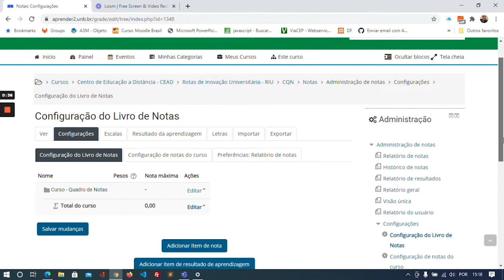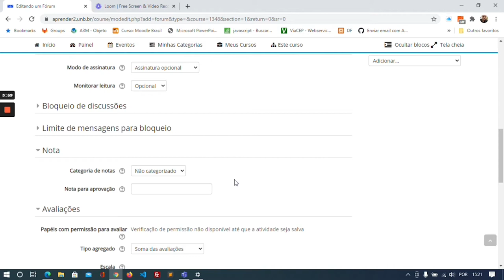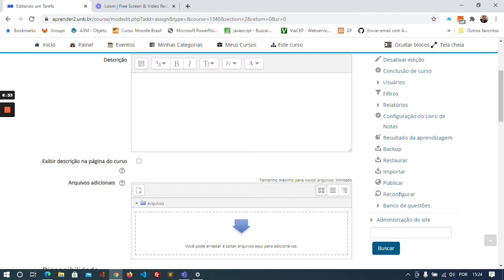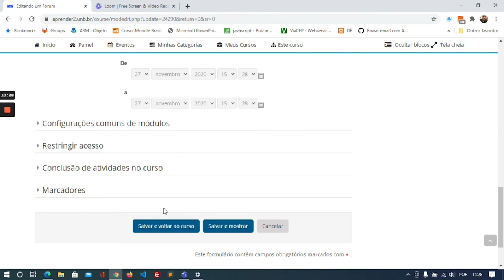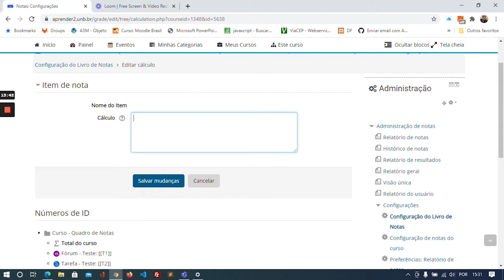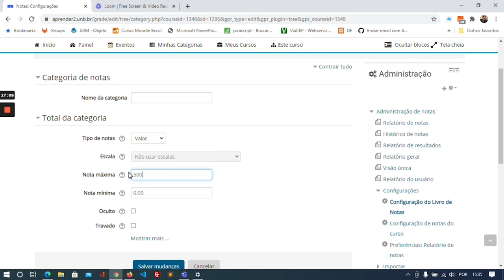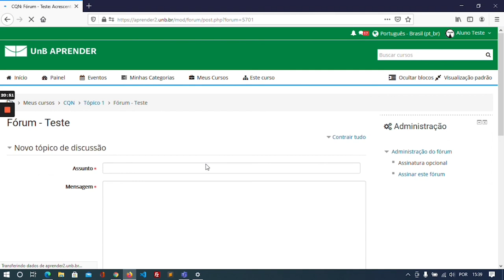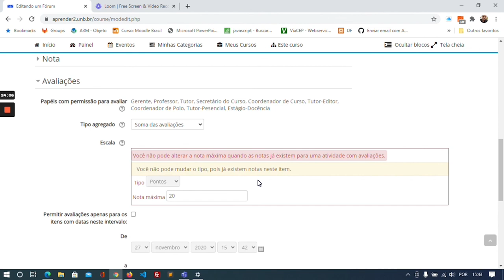Como Configurar o Quadro de Notas (2020)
Neste vídeo, apresentamos como configurar o quadro de notas de uma disciplina virtual no Moodle.